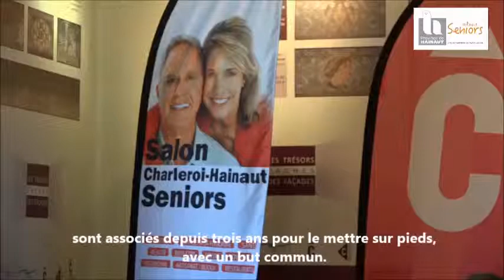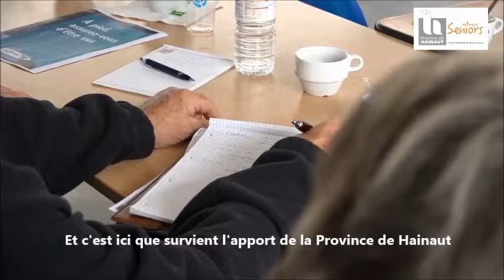Les Seniors ont voix au chapitre au Salon de Charleroi!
Dans le cadre du Salon Charleroi-Hainaut Seniors, les 20 et 21/9/2018 au Spiroudôme de Charleroi (Rue des Olympiades - Charleroi - Wallonie - Belgique), les Seniors ont l'occasion de découvrir les nombreux stands d'information, les ateliers, les conseils et les activités plus ludiques mais pas que!

Ils délivrent également le Mémorandum des Conseils qui les représentent au niveau Communal! Cette note à l'attention des décideurs politiques reprend leurs aspirations, leurs revendications et leurs demandes de citoyens actifs.